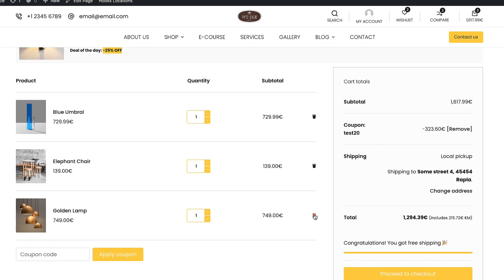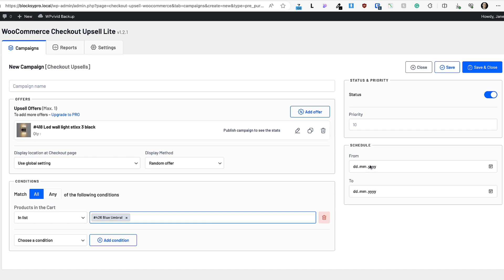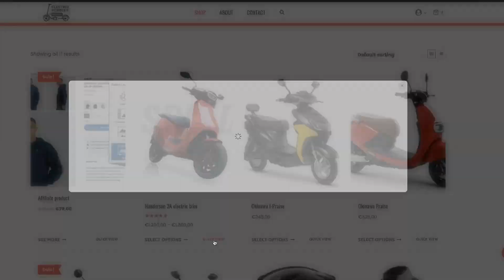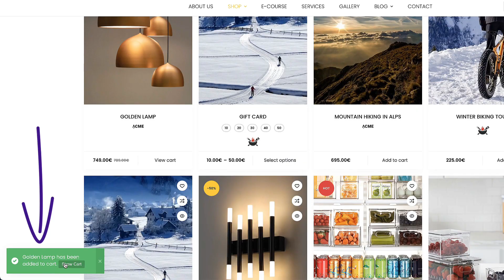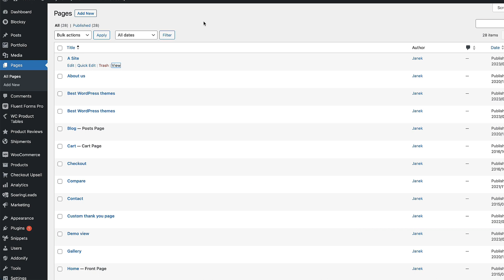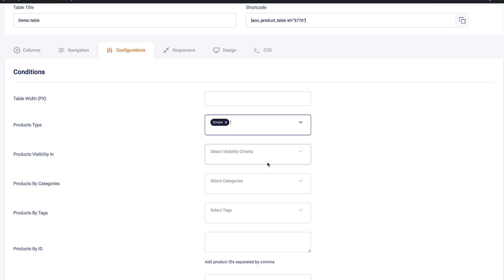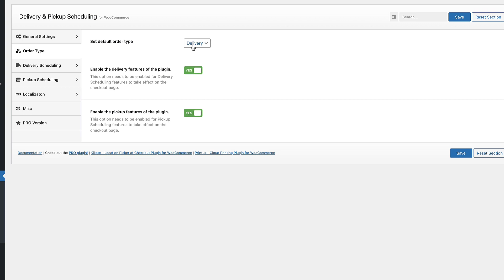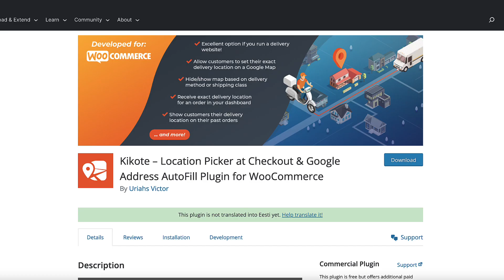Top 5 FREE Woocommerce Plugins That NOBODY Uses | Vol.1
Explore these hidden gems and discover how to supercharge your online store like never before. From boosting sales to streamlining checkout, these plugins are your ticket to an extraordinary e-commerce experience.